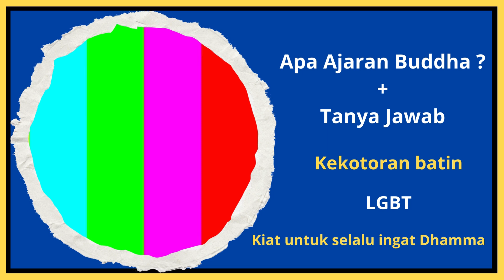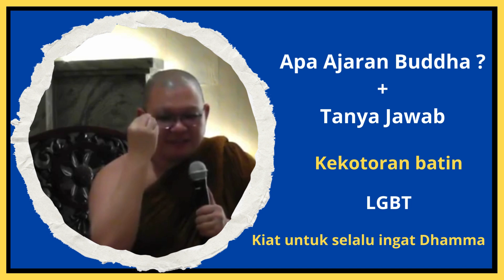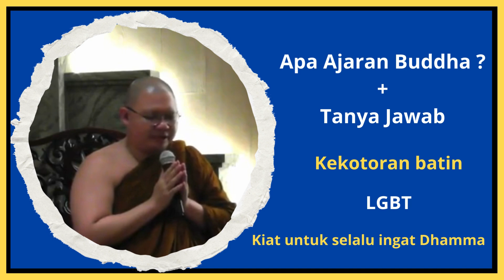Apa Ajaran Buddha dan tanya jawab Dhamma bersama bhante Abhijato